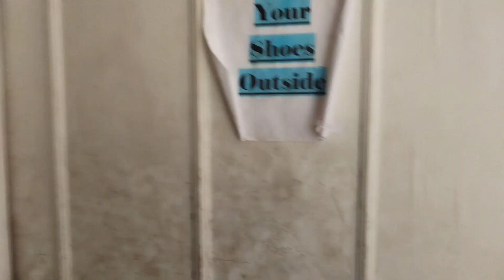Metro train Public Reaction viral vlogs video @budhramindia479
New Delhi Metro Public Reaction vlogs video ‎@budhramvlog9232

New Delhi Metro train Public Reaction vlogs video
viral video
trending video
funny video
comedy video
new vlogs video
travel vlogs
praink YouTube channel
praink video
public praink
manimeraj comedy video
shivani kumari vlogs video
big boss
praink reaction
train praink video
totally amaizing funny video
funny videos
comedy videos
funny moments
you laugh you lose
funny compitition

cartoon
comedy
shorts
comedy video
tange tange
funny video
short video
funny videos
mani meraj comedy
suraj comedy
suraj rox comedy
tenge tenge
tenge
lenge lenge
denge denge
tiktok video
funny shorts
कॉमेडी
satya rox
satya rox official
satya rox comedy
Comedy cover
By Nilesh soni
Nilesh soni
papa bol papa
papa bol
exam khatm
exam khatm baat khatm
cat cutting
papad bol papad
jay shani maharaj
exam khatm ho gai re
mamu seb khaega
mamu kela khaega
kela khaega
mama kela khaya
mamu sev khaega
mama kela khaega
jab ham budhe honge hath pair jude honge
ola gu kha le kha le tu song
video banane wala comedy
bhai mere paise kab dega tu

ola tu kha le kha le tu wala song dosti ke bina rah lenge ola gu kha le kha le ola gu kha le kha le tu vah wala song ola gu kha le kha le tu yah wala song takala ko english mein kya kahate hain naam kya hai kiska tera naam kya hai kiska bhai tum bihari ho exam khatm ho gaye re amiron ka dance aur hamara dance papa bol mujhe bol papa papa bol mujhe papa bol pankha chale to hawa deta hai kya hai sachin mein papa bol mujhe ola gu kha le kha le tu sourabh bhai ka video papa bol mujhe papa bhai mere paise kab dega pankha chalta hai to hawa deta hai

baat karna hai to karo varna gu kha ke maro
exam khatm ho gaya re
tiktok videos
new video
short video
funny tik tok videos
tiktok viral
trending video
tiktok star
prank video
new tiktoks
tiktok talent
funny tiktoks
comedy video
comedy funny
comedy videos
tiktok comedy videos
tiktok video
tiktok comedy
new comedy videos
funny comedy
tiktok videos
funny comedy videos
new comedy
new funny comedy videos
realfools
the comedy Kingdom
comedy tiktok
suraj rox